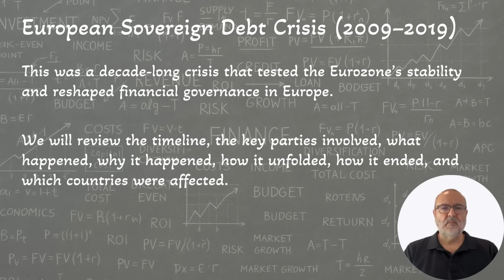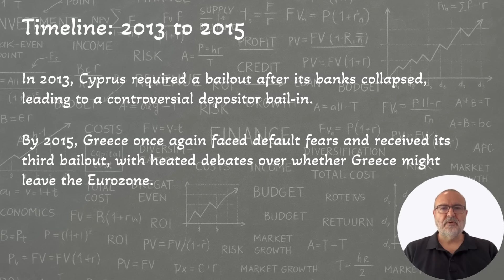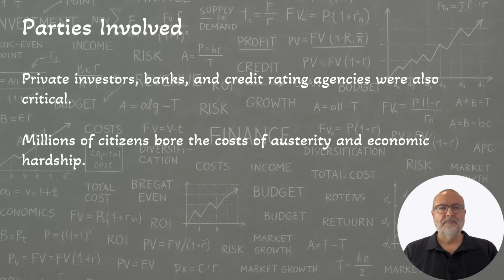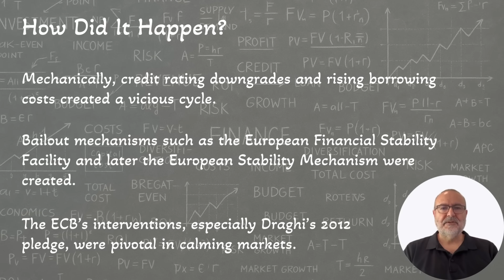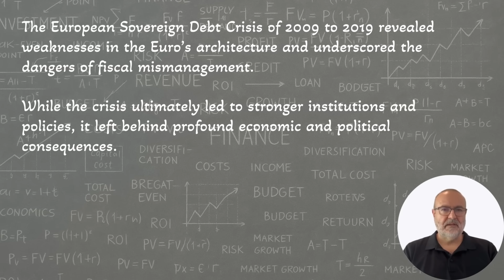European Sovereign Debt Crisis 2009–2019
🇪🇺 The European Sovereign Debt Crisis (2009–2019) | Eurozone Fragility, Bailouts & Austerity

This lecture offers a clear and comprehensive explanation of the European Sovereign Debt Crisis, a decade-long financial turmoil that exposed deep structural weaknesses in the Eurozone. Beginning with Greece’s deficit revelation in 2009, the crisis spread across Europe—impacting Ireland, Portugal, Spain, Italy, and Cyprus—leading to soaring borrowing costs, multiple bailouts, austerity programs, and fears of a Eurozone breakup.

You’ll learn why the crisis emerged, including fiscal mismanagement, Eurozone design flaws, spillovers from the Global Financial Crisis, and investor panic. The lecture also covers the critical role of EU institutions, the IMF, and the European Central Bank—highlighting Mario Draghi’s pivotal “whatever it takes” pledge in 2012 that helped stabilize markets. We conclude with how the crisis eventually subsided and its lasting social and political consequences.

Ideal for students studying international economics, European integration, sovereign debt, or global financial stability.

🎓 Based on official course lecture notes by Mehmet F. Dicle, Ph.D.